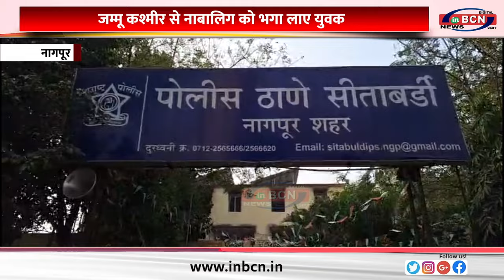जम्मू कश्मीर से नाबालिग का अपहरण, क्या हो सकता है लव जिहाद का मामला..INBCN NEWS